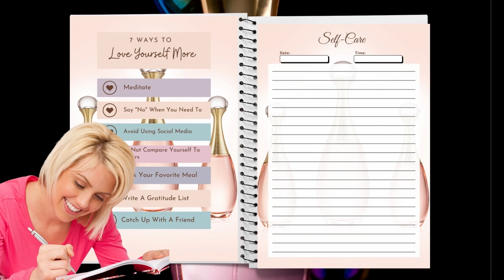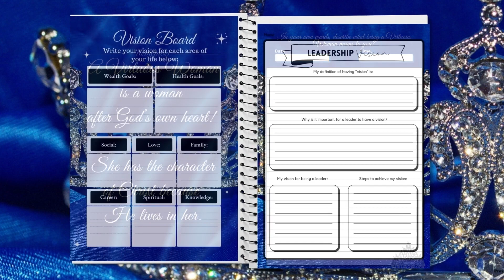Perfume & Crown is Here: Order Now, It will Ship Immediately:NO more PRE-Ordering | The Wait is Over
Here is it!!! Our NEW SILK COLLECTION

40% Off & FREE SHIPPING for orders over $40.

*Colorful Silk Guided Workbook Journals

"Put on your Crown"🙋‍♀️ & " Be Selfish to be Selfless"

Discover & Gain clarity on who you are in God, what you want, and How to be the best version of yourself even through imperfections.

*Daily thought-provoking prompts & questions
*Guided+Unguided prompts
*Daily Guided journal with prompts, questions, inspirations & motivation
*Self-reflection activities
*Prayer, prompts, reflections and questions